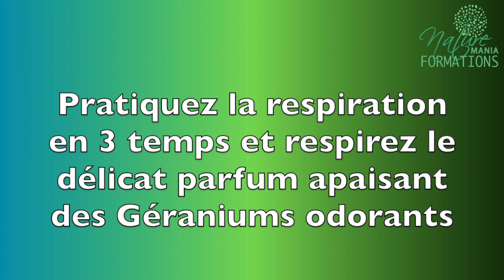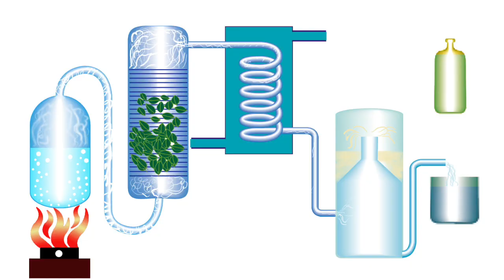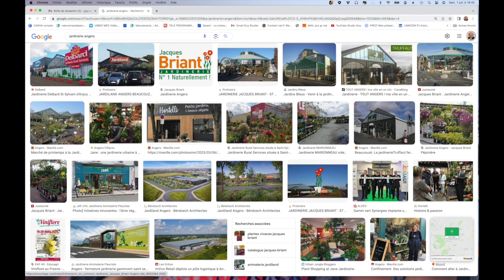Stress, anxiété, angoisse : le Géranium odorant agit sur votre moral par Guy Roulier (sous-titré)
Les plantes aromatiques à parfums nous veulent du bien au physique comme au mental. Cultivées chez vous ou en huiles essentielles, elles sont toujours disponibles et vous accompagnent pour affronter les multiples agressions du quotidien.
Voici mes préférées que je cultive sur mon balcon.
Si vous voulez en savoir plus, suivez une de mes formations/coaching en ligne, vous accédez au programme sur un simple clic  :

1) Aromathérapie familiale :
Formation individuelle pratique des huiles essentielles du bien-être avec le kit d'utilisation efficace et sans risque  en vidéo "J'apprends à utiliser les huiles essentielles du bien-être" et "J'apprends à créer mes parfums naturels"

2) "J'apprends à réduire mon stress naturellement"
Formation individuelle anti-stress : techniques naturelles pour gérer son stress
Le kit d'utilisation de toutes les techniques que j'utilise et apprends à mes patients

Prenez soin de vous, le stress est un ennemi sournois, à combattre au jour le jour, de façon naturelle, pour nous adapter aux évènements traumatisants qui jonchent notre parcours de vie
Guy Roulier